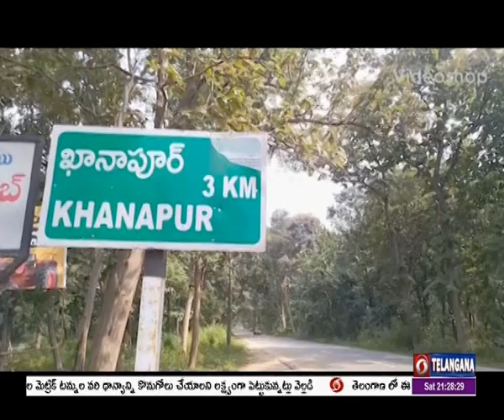Nirmal Dist Collector Musharraf Ali Farooqui Participated in awareness Program on Normal Delivery's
నిర్మల్ జిల్లా ఖానాపూర్ మండలం గోసం పల్లె గ్రామంలో అంగన్ వాడి కేంద్రంలో గర్బిణులకు సాధారణ ప్రసవాల వల్ల కలగే ప్రయోజనాలపై జిల్లా కలెక్టర్ ముషరఫ్ అలీ ఫారుఖీ, వైద్యులు అవగాహన కల్పించారు.
ఈ సందర్భంగా జిల్లా కలెక్టర్, డాక్టర్ స్వాతి రాథోడ్  మాట్లాడుతూ ... సమతుల్య ఆహారం తీసుకోవడం వల్ల తల్లిబిడ్డలు క్షేమంగా ఉండి నార్మల్ డెలివరీలు అయ్యే అవకాశం ఎక్కువగా ఉంటుందని తెలిపారు. ప్రైవేట్ ఆసుపత్రుల్లో డబ్బుల కోసం ఆపరేషన్లు చేయించుకోవాలని ప్రోత్సహిస్తుంటారని, వారి మాటలను నమ్మవద్దని సూచించారు. కాన్పు సునాయసంగా జరిగేందుకు తీసుకోవాల్సిన జాగ్రత్తల గురించి కూడా వారు వివరించారు.